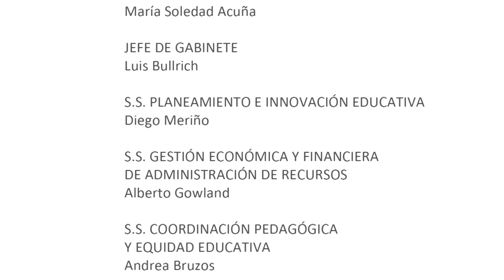"La razón sensible"- Marcos Tiglio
MBQM- Marcos Tiglio. "La razón sensible"
Hijo de genoveses, Marcos Tiglio (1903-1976) nació en el barrio de La Boca, lugar que resultó fuente de inspiración y espacio de aprendizaje. Influenciado por el artista Miguel Carlos Victorica, incursionó y profundizó durante su formación en la Historia del Arte y las teorías del color.
FECHA DE INAUGURACIÓN: 10 de junio de 2017.
FECHA DE CIERRE: 30 de julio de 2017.